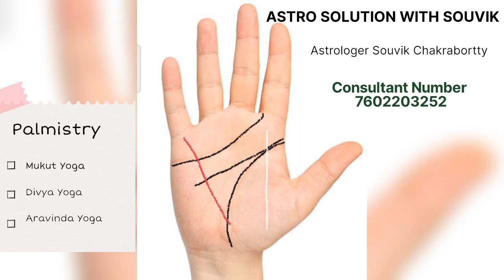হাতের রেখা- মুকুট ,দিব্য,অরবিন্দ রাজযোগ|Hater Rekha|Learn Palmistry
About This video :- শাস্ত্র মতে কিছু জাতকের হাতে এমন রেখা থাকে, যা তাঁদের ধনী করে তোলে। হাতের কিছু রেখা অতিশুভ যৌগ তৈরি করে, যা ব্যক্তির ভাগ্যে প্রচুর অর্থ লাভের সম্ভাবনার দিকে ইশারা করে।ei video te ami bolechi j hate tin  prokar Dhan-Raj yog sombndhe. Tai sompurno video ti dekhun.
হাতের তালুতে এই চিহ্ন থাকলে, ভবিষ্যতে আপনার সাথে এই ঘটনাগুলি ঘটবেই..
বিবাহ রেখা বিচার | Bibaho Rekha | Marriage Line | Palmistry Bangla|Hater rekha bichar#bibaha_rekha
মেয়েদের হাতের রেখায় ভাগ্য বিচার | Very Lucky Female Hand | Palmistry Palm Reading
How To Read Your Own Hand/Palm | Learn Palmistry | Heart, Life, Head, Marriage Line | Mounts in Palm
Related Search:-
হাতের রেখা দেখে ভাগ্য গণনা
হাতের রেখা
ছেলেদের
হাতের রেখা বিচার
হাতের রেখা দেখে ভাগ্য গণনা মেয়েদের
হাতের রেখা দেখে বিবাহ
হাতের রেখা দেখে সন্তান
হাতের রেখা দেখে সরকারি চাকরি
হাতের রেখায় m থাকলে কি হয়
হাতের রেখা এম থাকলে কি হয়
hater rekha dekhe vaggo bichar
hater rekha
hater rekha bangla
hater rekha dekhe biye
hater rekha m thakle ki hoy
hater rekha bichar
hater rekha bichar in bengali
hater rekha dekhe chele na meye
hobe
hater rekha dekhe bibaho bichar
hater rekha x thakle ki hoy
palm reading
palm reading- how to read your
own palm
palm reading astro arun pandit
palm resort tinsukia
palm reading in telugu
palm reading asmr
palm reading app
V sign pen
v sign pen price
v sign in palmistry
V sign on saturn mount
V sign on sun mount
V sign dsc download
v sign dsc video verification
v sign drawing
V sign on heart line
v sign digital signature
rabi rekha
rabi rekha bichar
robi rekha bangla
rabi rekha cross
robi rekha tribhuj
robi rekha cross
robi rekha
robi rekha bichar
hater robi rekha
hathi robi rekha
hater rekha
hater rekha bangla
hater rekha bichar
hobe
palm reading
own palm
palm resort tinsukia
palm reading asmr
palm reading app
palm reading in tamil
sun line in palmistry
Sun line
sun line in hand
sun line in palmistry in hindi
sun line from moon mount
sun line touches heart line
sun line from fate line
sun line from mars mount
sun line par triangle
sun line from venus mount
astro solution with souvik
astro solution point rupali
srivastava
astro solution in bengali
astro solution channel
astro solution mithun rashi
astro solution tula rashi
astro solutions kanya rashi
astro solution sukriti dan
astro solution rahu
astro solution vrishchik rashi
how to read your palm
how to read your kundali
how to read yojana magazine for
ias
how to read your mind
how to read your own kundli
how to read your birth chart
how to read your own hand
how to read your girlfriend's
whatsapp chat in my phone
how to read your hand lines
how to read your own palm
jyotish rekha
jyotish rekha gyan
jyotish hast rekha
jyotish hast rekha by expert
manoj nagar
jyotish bhagya rekha
hathi rekha jyotish
hast rekha jyotish in telugu
hast rekha jyotish in marathi
jyotish shastra bhagya rekha
money line palm reading in telugu
হাতের রেখা,
হাতের রেখা বিচার,
হাতে এই রেখা থাকলে কোটিপতি,
কোটিপতি হবেন হাতে এই রেখা থাকলে,
ভাগ্যবান মানুষের হাতে এই রেখা থাকলে,
কোটিপতি হবেন আপনার হাতে এই রেখা থাকলে,
আপনার হাতে এই রেখা থাকলে ভাগ্য ফিরবে 100%,হাতে এই রেখা,
হাতের রেখার বিচার,
হাতে এই রেখা থাকলে সুন্দরী মেয়ের সঙ্গে বিবাহ হয়,
কোটিপতি হবেন এই রেখা থাকলে,
হাতে কোন রেখা থাকলে গাড়ী বাড়ি হয়,
এই রেখা থাকলে আপনি রাজা হবেন,
কোটি টাকার মালিক হবেন হাতে এই রেখা থাকলে
palmistry,
property line in your palm palmistry,
property line,
property,
palmistry reading,
property line in palmistry,
do you have house property lines in your hand,
car and property according to palmistry,
property line in hand,
huge property line in hand,
sudden wealth in palmistry,
property line in hand palmistry,
palmistry courses online,property line in palm,property line on palm,
learn palmistry,
palmistry property signs,
study line palmistry
হাতে এই চিহ্ন থাকলে কোটিপতি,
হাতে এই চিহ্ন থাকলে এগুলি ঘটবেই,
হাতের রেখা,
রাহু গ্রহ ডাউন থাকলে খারাপ কি কি হয়,
কেতু গ্রহ ডাউন থাকলে খারাপ কি কি হয়,
জীবন সমস্যার সমাধান,ভাগ্য রেখা বিচার,
হাতের রেখায় সরকারি চাকরি,
ধনী হওয়ার রেখা,জীবনের সব সমস্যা কেটে যাবে